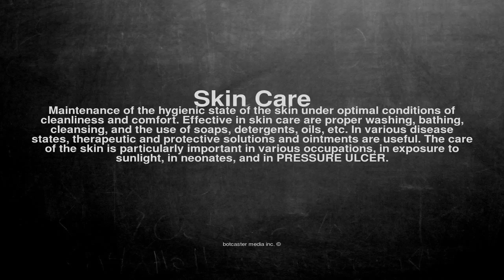Medical vocabulary: What does Skin Care mean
What does Skin Care mean in English?